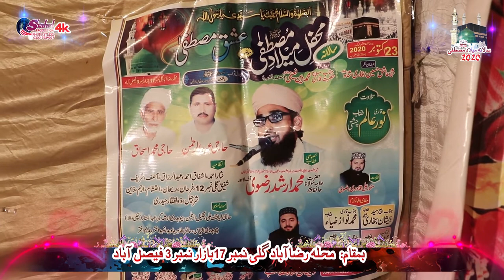Allama Muhammad Arshad Rizvi Zikr e Ahlebait 2020 Raza Abad Faisalabad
Title: Naat Sharif New 2020
Artist:
Lebal: Shahid Studio 1998

Click to watch all the Program of Islamic
About This Annual Function:
Organized by Shahid Studio 1998
Faisalabad, Punjab, Pakistan.
Orgnizer:
Muhmmad Shahid

Language:   Urdu

Dear Viewer,
For More Islamic Videos Naats, Qawwalies, Humd, Islamic Speech  etc..
Website Blogger :
(Haq Moin, Khwaja Ka Urs 2019, Ajmer Qawwali 2019, Ajmer Urs 2019, Teri Dhoom Machi Gali Gali, Khwaja Ka Mela 2019, Bharat Ki Shaan Khwaja,
Khwaja Ki Sabse Damdar Qawwali,  Superhit Qawwali 2019, Latest Qawwali 2019, New Qawwali 2019, Qawwali 2019 new, 2019 New Qawwali, Hit Qawwali

2019, khwaja moinuddin Chishti, Khwaja Qawwali 2019, khwaja qawwali 2019, khwaja moinuddin chisti qawwali 2019, 2019 khwaja sahab qawwali, khwaja

garib nawaz qawwali dj 2019, khwaja garib nawaz qawwali 2019, 2019 ke khwaja ki qawwali, khwaja moinuddin qawwali 2019, khwaja piya qawwali 2019, 2019

Superhit Qawwali - Khwaja Ka Daman - Ajmer Urs 2019 - Khwaja Garib Nawaz, ahl-e-bait, ali, hayder, karrar, murtaza, murtada, shan-e-ali, fatima, hassan,

bint-e-rasool, bint-e-messenger, bint-e-apostle, umm, shiite, kharijite, auliya, saints, shrines, friends of allah, awliya, oliya, pious, righteous, miracles, remembrance,

anniversary, prophet, muhammad, messenger, maulid, beloved, allah, habib, habeeb, meraj, miraj, asra, isra, masjid aqsa, masjid haram, jibreel, jibraeel, jibril, burraq,

arsh e ilahi, night, light year, speed of light, ascension, asending, naat, naat sharif, nasheed, poem, arifana kalam, afzal naushahi, naat khwan, madihah nabi, inshad,

surood, nasheed, nashid, sufi music, sufi dance, hadra, hadrah, inshad, nfak, nusrat fateh ali khan, qawwal, qawal, arifana kalam, abida parween, Aastana Alia

Ghousia Ajmeria, Gujranwala, Nazir Ejaz Faridi Qawwal, Nazir Ejaz Fareedi, Ajmer Studio, Speed Records, TV Shows, ARY Digital, HUM TV, ARY Qtv, Music,

Sufism, Islam, Religion, Khawaja Gharib Nawaz, Khawaja Moinuddin Chishti, Ajmer Sharif Dargah, Pakpattan Sharif Dargah, Uras Mubarak,
 اھل البیت, تعزیہ, عزاداری, شبیہ ذوالجناح, شام غریباں, امام بارگاہ, پنجتن پاک, بارہ امام, چودہ معصوم, مولائے کائنات, مولی علی, امام زماں, تقیہ, امام مھدی, متعہ, الأولياء, العرس, ختم, ولي

الله, زيارة القبور, زیارت قبور, الاستقامۃ فوق الکرامۃ, الاستقامۃ, الکرامۃ, المولد, الميلاد, مولد النبي, مولد النبوي, معراج النبي, قاب قوسين او ادنى, قاب قوسين أو أدنى, الاسراء, الإسراء, البراق,

نعت, مديحة النبي, إنشاد, النشيد, سماع, قوالی, سماع, قوال, إنشاد, النشيد, نعت)